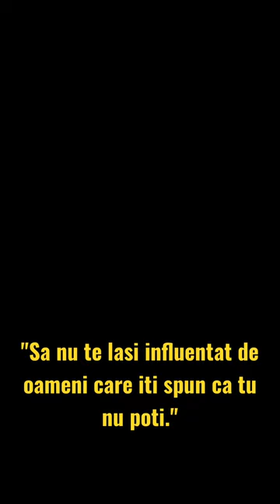PIANIST LA 16 ANI